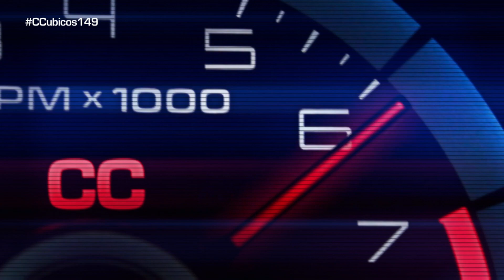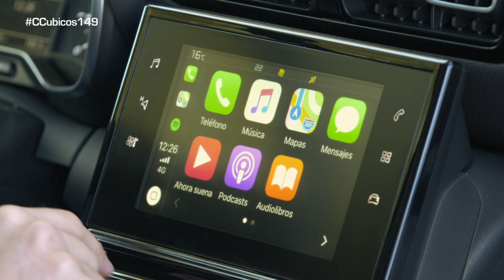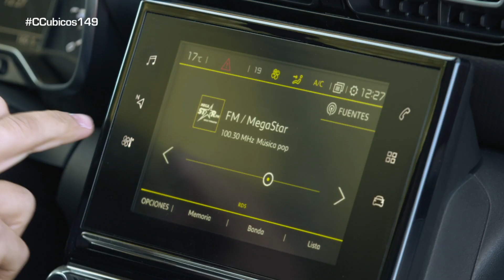Probamos el Citröen C3 Aircross, un coche hecho a tu gusto - Centímetros Cúbicos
Esta semana en Centímetros Cúbicos nos vamos de ruta para probar el Citröen C3 Aircross, un coche que a priori parece común a los demás pero ofrece mucho más.